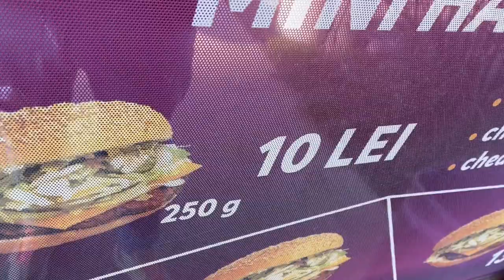🌯CEA MAI BUNA SHAORMA DIN CRAIOVA?🌯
Chiar am mancat una dintre cele mai bune shaorme din viata mea. Daca sunteti sau daca treceti prin Craiova, mergeti si cumparati-va una si lasati-mi in comentarii parerea voastra.